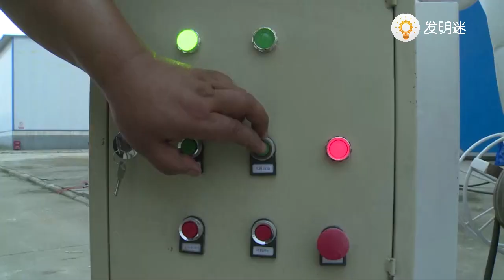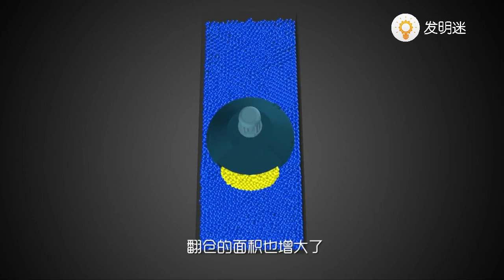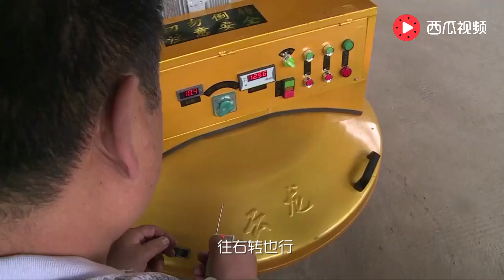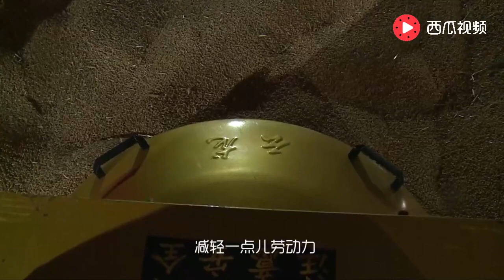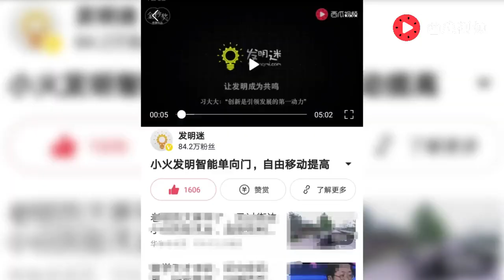【發明迷】傳統翻倉要幾十個人，大叔自製翻倉機，打破傳統全自動操作遭瘋搶